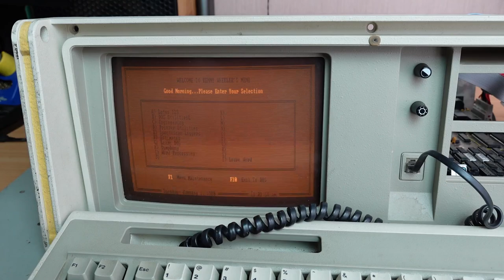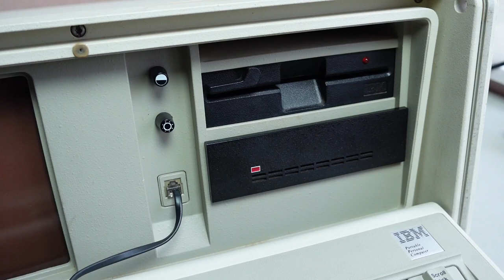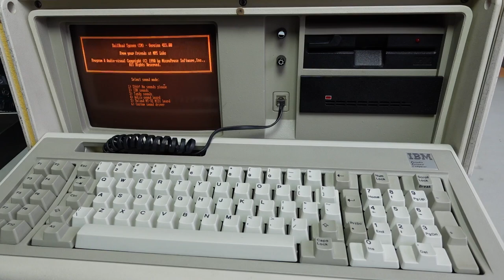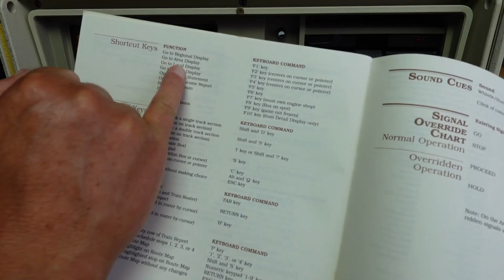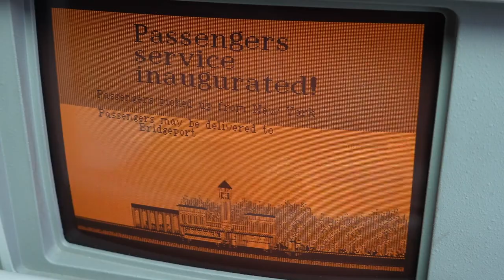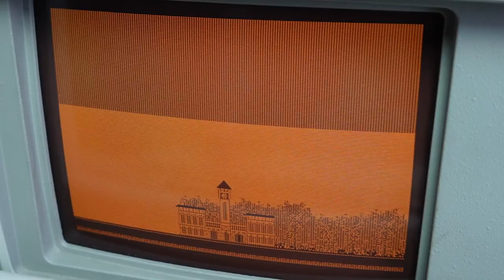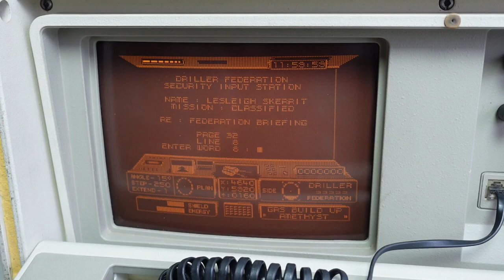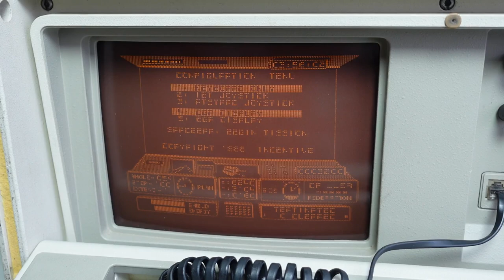IBM 5155 Portable PC Recovery Project - Part 4 - Hard Drive and Gaming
I bought this IBM 5155 Portable Personal Computer for spares and in non-working condition and I'm on a mission to get it to boot into an operating system.

This part covers booting from a hard drive and trying out some games.

Details of subjects covered are in the index below.

Index:
0:00 - Introduction
0:41 - Booting from the hard drive (from my IBM 5160)
3:27 - Assembling the machine and a fault with the keyboard
5:41 - A look at the assembled machine and the temporary hard drive mounting
7:57 - Games
9:09 - Ms Pacman
12:32 - Railroad Tycoon
31:07 - Driller
37:08 - Conclusion and thanks